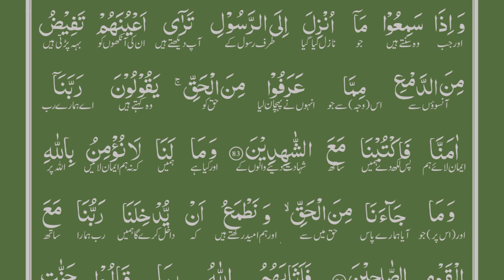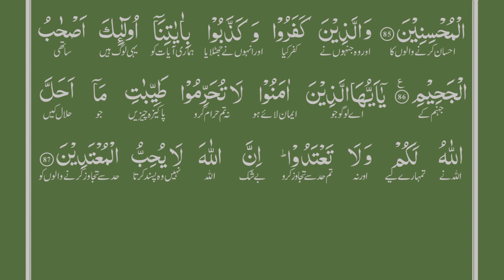U#Urdu Tafseer e Qur’an II Hadith II TaleemalQuran II Surah Maidah II ayat:83-87 II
اور جب وه رسول کی طرف نازل کرده (کلام) کو سنتے ہیں تو آپ ان کی آنکھیں آنسو سے بہتی ہوئی دیکھتے ہیں اس سبب سے کہ انہوں نے حق کو پہچان لیا، وه کہتے ہیں کہ اے ہمارے رب! ہم ایمان لے آئے پس تو ہم کو بھی ان لوگوں کے ساتھ لکھ لے جو تصدیق کرتے ہیں (83) اور ہمارے پاس کون سا عذر ہے کہ ہم اللہ تعالیٰ پر اور جو حق ہم کو پہنچا ہے اس پر ایمان نہ ﻻئیں اور ہم اس بات کی امید رکھتے ہیں کہ ہمارا رب ہم کو نیک لوگوں کی رفاقت میں داخل کردے گا (84) اس لئے ان کو اللہ تعالیٰ ان کے اس قول کی وجہ سے ایسے باغ دے گا جن کے نیچے نہریں جاری ہوں گی، یہ ان میں ہمیشہ ہمیشہ رہیں گے اور نیک لوگوں کا یہی بدلہ ہے (85) اور جن لوگوں نے کفر کیا اور ہماری آیات کو جھٹلاتے رہے وه لوگ دوزخ والے ہیں (86) اے ایمان والو! اللہ تعالیٰ نے جو پاکیزه چیزیں تمہارے واسطے حلال کی ہیں ان کو حرام مت کرو اور حد سے آگے مت نکلو، بےشک اللہ تعالیٰ حد سے نکلنے والوں کو پسند نہیں کرتا (87)